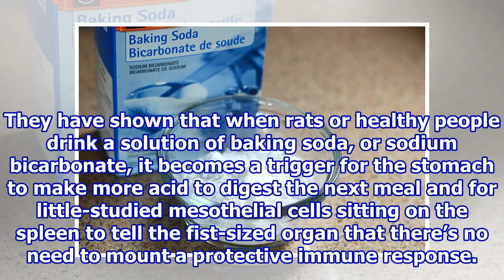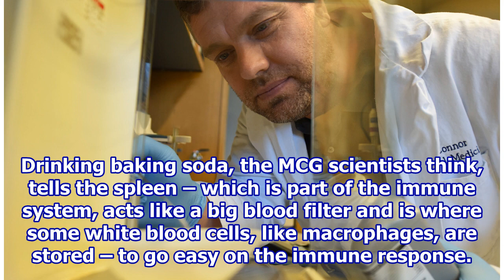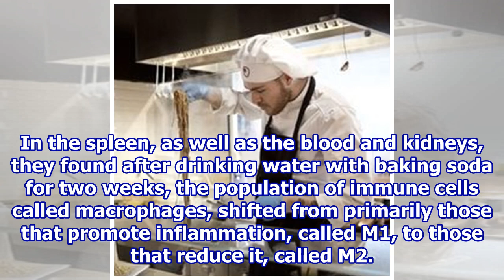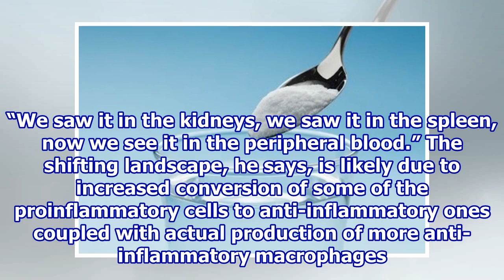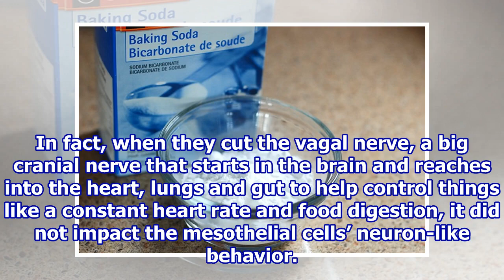Drinking baking soda could be an inexpensive, safe way to combat autoimmune disease: study